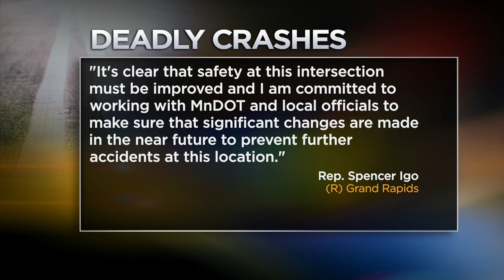Fatal Crash Between Dump Truck And Ambulance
Two people are dead after a dump truck crashed into an ambulance in northern Minnesota, reports Jason Derusha (00:58). WCCO 4 News - June 9, 2021